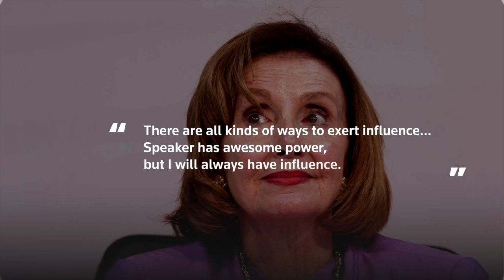Pelosi says 'I will always have influence' as House control looms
U.S. House Speaker Nancy Pelosi on Sunday (Nov. 13) said it was too soon to say whether she would seek to maintain her leadership post with control of the chamber following Tuesday's election still uncertain, adding that she has no plans to fade away. | via Reuters